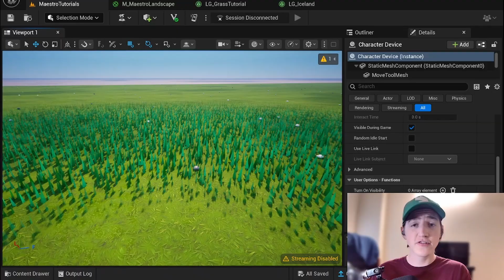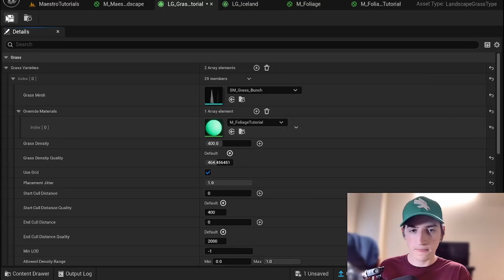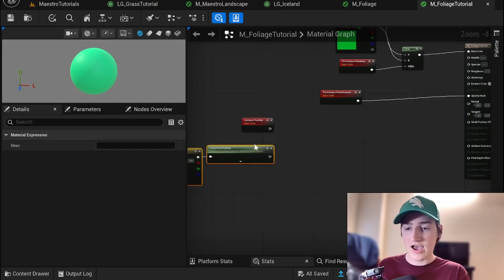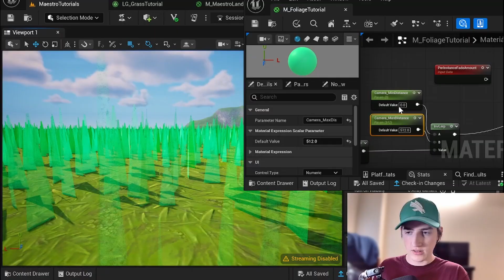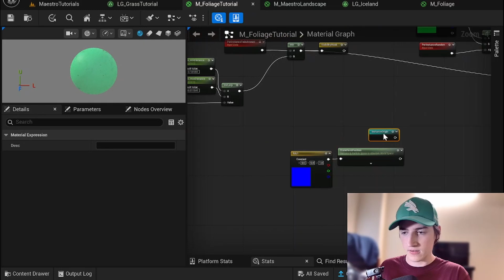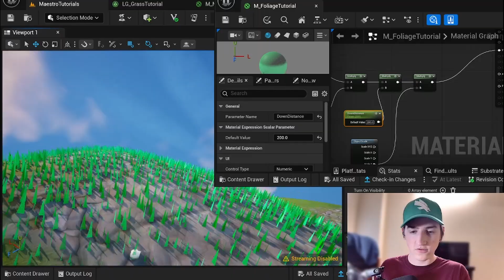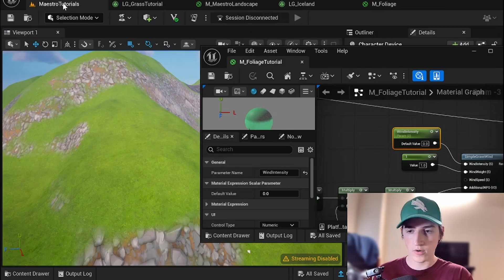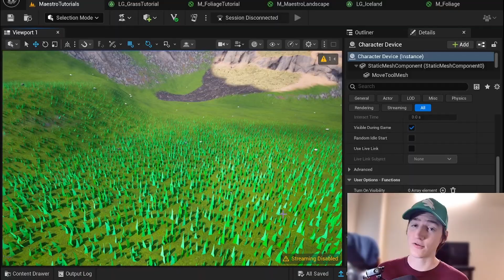UEFN Tutorial: Grass Materials (Wind, Culling, and Random Colors) | Landscape Paint Maestro Ep. 5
In this episode, you will develop your own material for grass foliage, with wind, world position offsets, masking, and random colors.